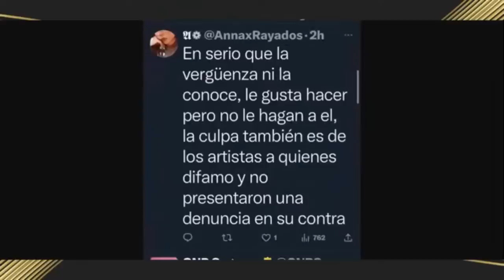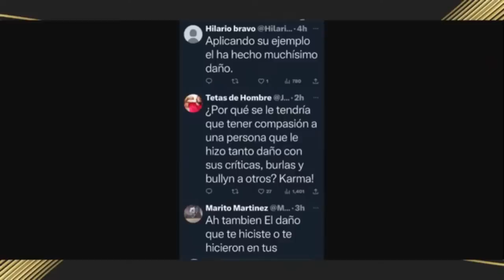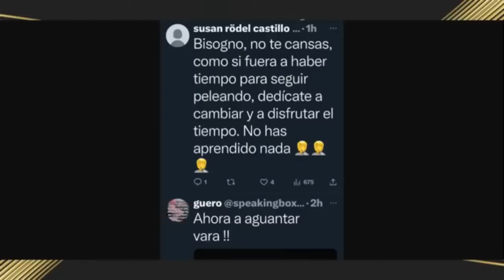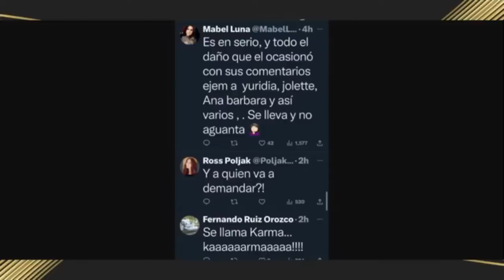¡ BISOGNO CONTRA LOS MEDIOS !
Hoy te contamos, todo lo que está sucediendo con las declaraciones que el conductor Daniel Bisogno, dio en una  entrevista.

Bancomer: 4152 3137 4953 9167
USA CITIBANK: 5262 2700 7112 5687